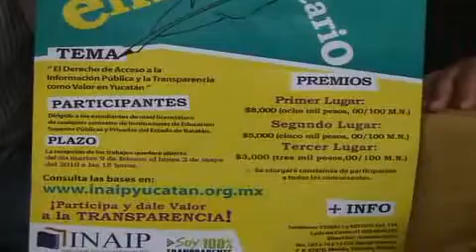El Derecho de Acceso a la Información Pública y la Transparencia como Valor en Yucatán - INAIP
El Instituto Estatal de Acceso a la Información Pública, INAIP, convoca a los estudiantes universitarios a participar en el Primer Concurso de Ensayo " El Derecho de Acceso a la Información Pública y la Transparencia como Valor en Yucatán". La convocatoria se cierra el próximo 3 de mayo del presente año. Las bases se pueden consultar en nuestra página de internet
Hay atractivos premios:
primer lugar 8 mil pesos,
segundo 5 mil  pesos
tercero 3 mil pesos.